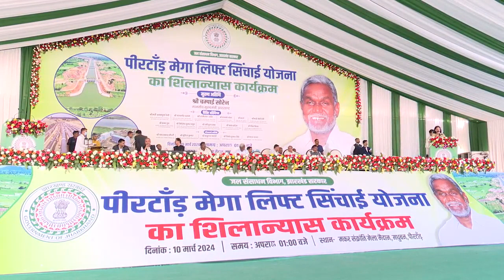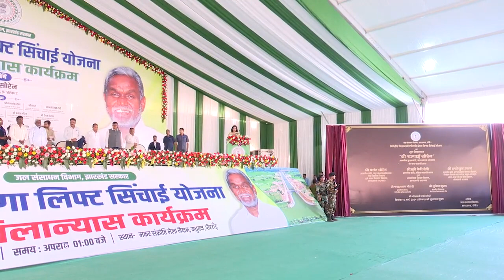हम ऐसा योजना चला रहे हैं कि हर आदिवासी अपने पैर पर खड़े होंगे एक दिन ।